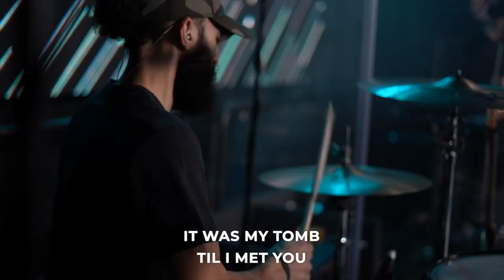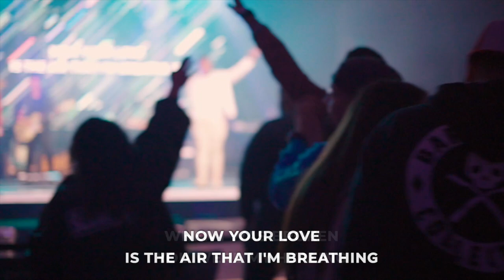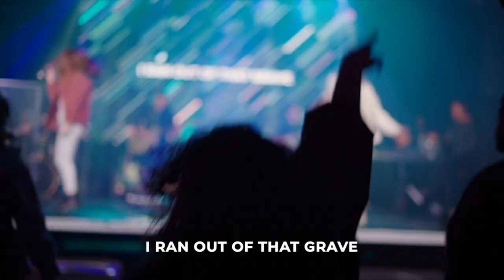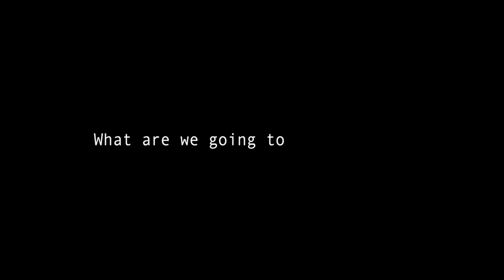Divine Disruption | Church at Home | Pastor Joey Furjanic | Full Service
Disruption is often disguised as God’s invitation to something supernatural.

To support this ministry and help us REVIVE OUR CITY ONE BLOCK AT A TIME

Songs:
Glorious Day: Written by Jason Ingram, Jonathan Smith, Kristian Stanfill, and Sean Curran  © Fellow Ships Music (Admin. by Essential Music Publishing LLC), Hickory Bill Doc (Admin. by Essential Music Publishing LLC), So Essential Tunes (Admin. by Essential Music Publishing LLC), and Remaining portion is unaffiliated (CCLI#: 7081388)

You Keep On Getting Better: Written by Dante Bowe, Jonathan Jay, and Majesty Rose   Heritage Worship Music Publishing (Admin. by Bethel Music Publishing), Jon-Jay Music Corp  (Admin. by Heritage Worship Publishing), Maverick City Publishing (admin by Heritage Worship Music Publishing) (Admin. by Heritage Worship Publishing), and Remaining portion is unaffiliated (CCLI#: 7126793)